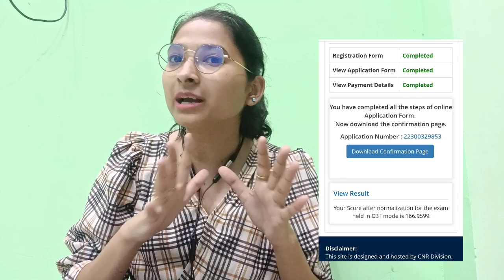KVS PRT normalisation fix | Marks kis shift के बढ़ेंगे या घटेगे ?? | kab aayega result ?? KVS घोटाला